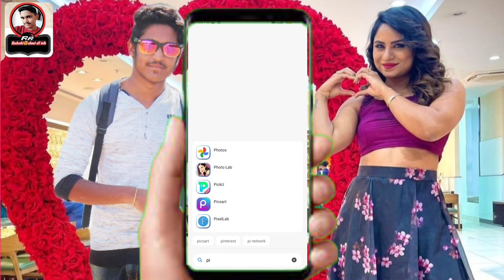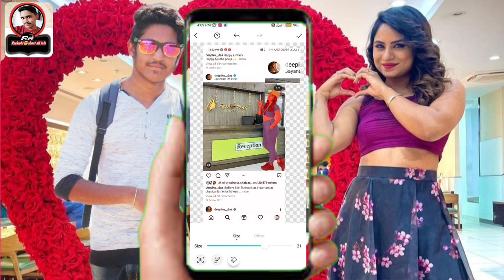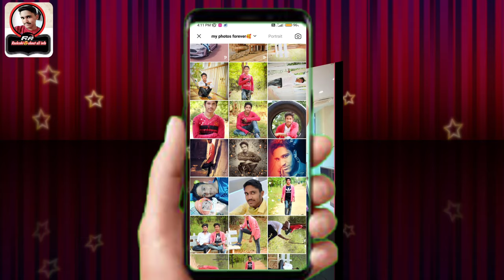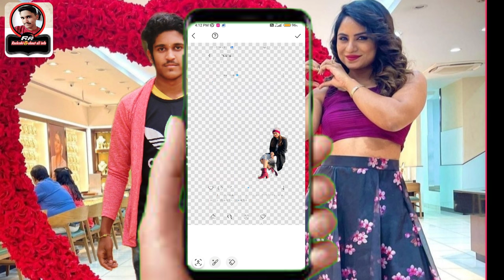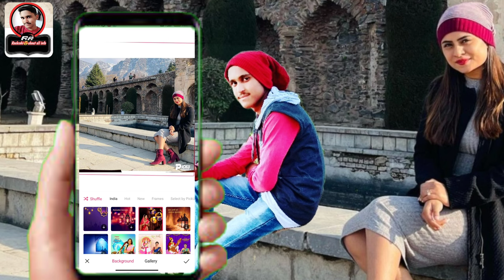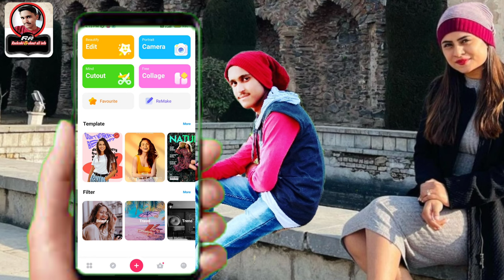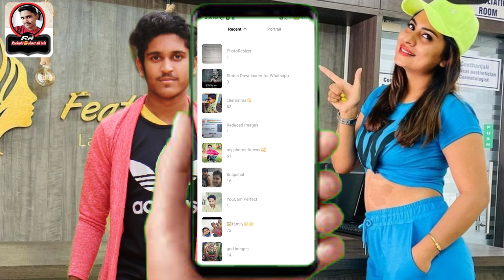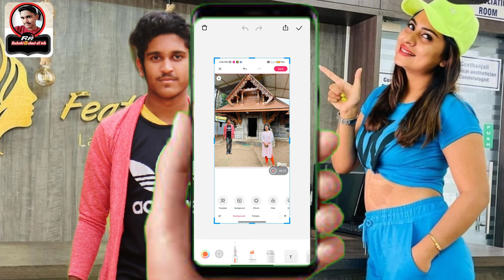Deepika das photos | Edit your photo with deepika das same to photoshoot type | kannada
How to edit photo nearby heros heroince
Deepika da nearby type photo editting
ಹೀರೋಯಿನ್ಸ್ ಜೊತೆನೇ ಇರೋತರ ಫೋಟೋಗಳನ್ನು ಎಡಿಟ್ ಮಾಡುವುದು ಹೇಗೆ
ಪ್ರೋ ಫೋಟೋ ಎಡಿಟಿಂಗ್ ಟೀಚಿಂಗ್
ಪ್ರೋ ಫೋಟೋಸ್ ಎಡಿಟಿಂಗ್ ಟ್ರಿಕ್ಸ್ ಮತ್ತು ಟಿಪ್ಸ್
ನಿಮ್ಮ ಫೋಟೋಗಳನ್ನು ಕೂಡ ನಿಮಗೆ ಇಷ್ಟ ವಾದ ಹೀರೋಯಿನ್ಸ್ ಜೊತೆನೇ ಇರೋತರ ಎಡಿಟ್ ಮಾಡ್ಕೊಳಿ

Im taking some photos on deepika da official instagram
Pls use for good